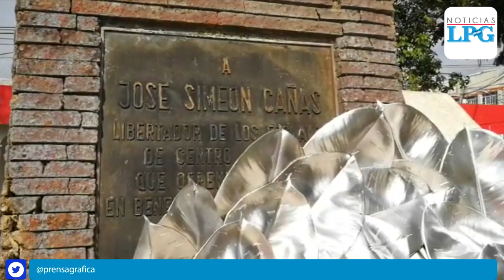Así se conmemoró el 252 aniversario del nacimiento de José Simeón Cañas en Zacatecoluca